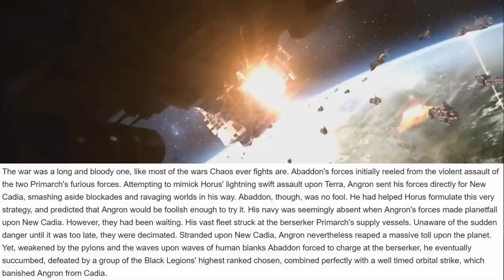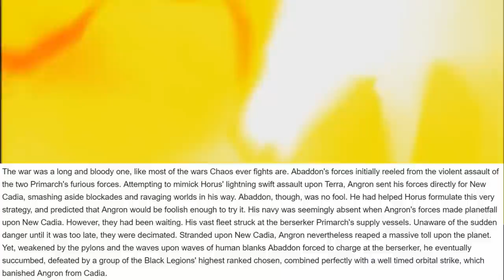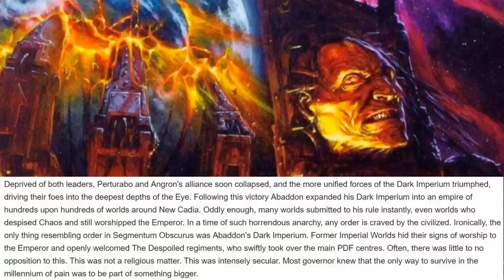Warhammer 50k #2 Cadia, Abaddon and the Western Chaos Imperium